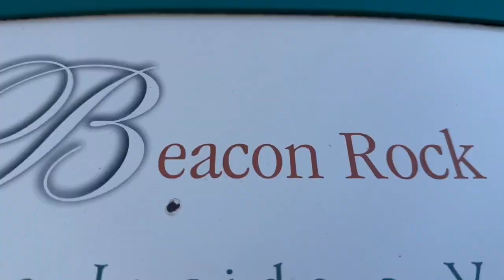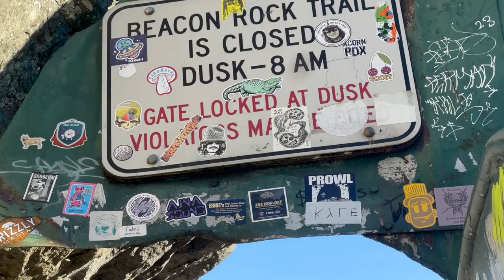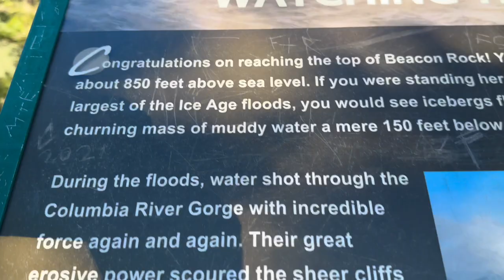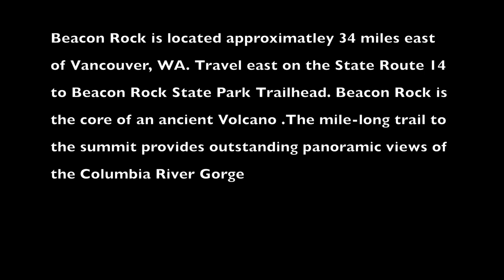MAN'S BEST FRIEND || FIRST VLOG WITH DEWA, THE HUSKY || AMAZING BEACON ROCK